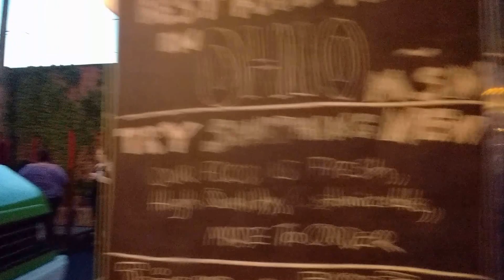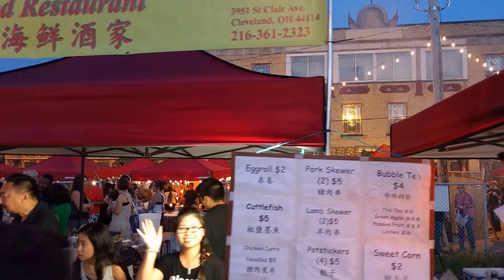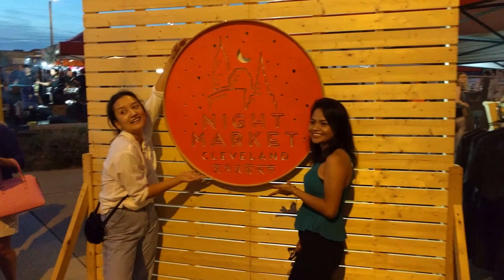Night Market Cleveland - 8/26/16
Video from the second to last night market for 2016.